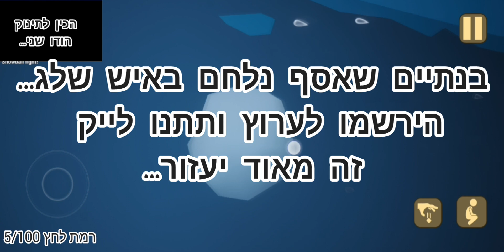לא מאמין ששמרתי על התינוק הזה! 😡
רוצים חלק 2?
ואולי יעלה חלק 2...❤️